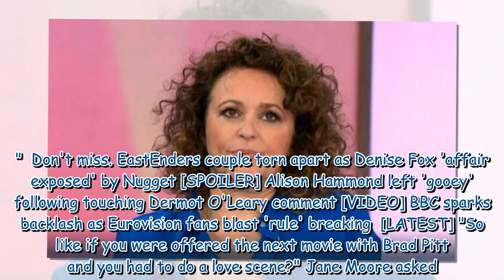Loose Women's Nadia Sawalha details reason she would never do Strictly